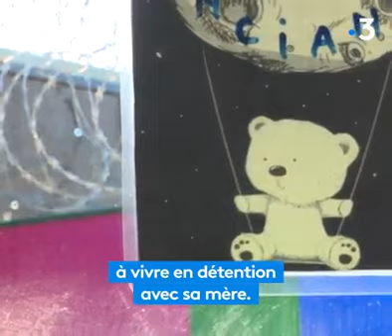Etre mère en prison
France 3  19/20 National  Laurence NAHON / Mathieu BENITO / E. PIQUEREAU / M. DUQUESNE   14 octobre 2019

Dans une aile de la Maison d'arrêt pour femmes de Fleury-Merogis (Essonne) les détenues mère de famille sont regroupées. Elles conservent  leur bébé auprès d'elles en cellule. La journée, durant quelques heures, pour s'instruire ou travailler, elles confient leur enfant à des puéricultrices.  L'ouverture de la première crèche en prison en France à la fin de l'année 2019 a été porté par la CAF de l'Essonne et le Ministère de la Justice.